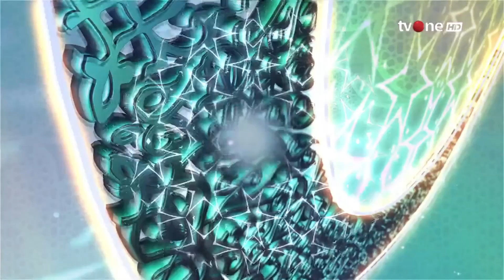Allah Sudah Menjamin Rezeki Setiap Hambanya | KH. Ahmad Rosyidin - Tausiah Subuh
Tausiah Subuh, religiOne - Anjuran Menjemput Rezeki

Dalam Al-Quran terdapat beberapa ayat yang membahas tentang pintu rezeki. Ayat-ayat ini menegaskan bahwa rezeki dari Allah SWT tidak terbatas pada apapun dan sudah ditetapkan rezeki untuk setiap makhluknya.
Rezeki setiap makhluk sudah diatur sedemikian rupa, demikian juga rezeki bagi manusia. Rezeki bukan hanya berupa harta, tetapi juga meliputi kesehatan, nikmat iman Islam dan juga dapat berupa keluarga yang harmonis.

NS01
TS01